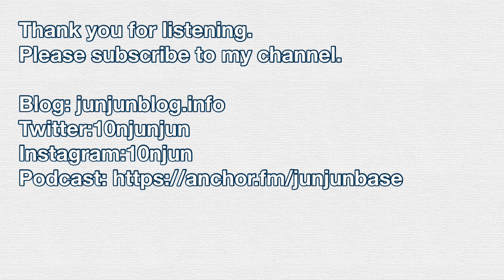【学級経営】会社活動のススメ！【音声コンテンツ】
▶︎【ライン公式】 開設しました。
最新のサービスは、こちらのライン公式から配信します。
感想、ご質問、悩み相談なども、こちらからお待ちしています。